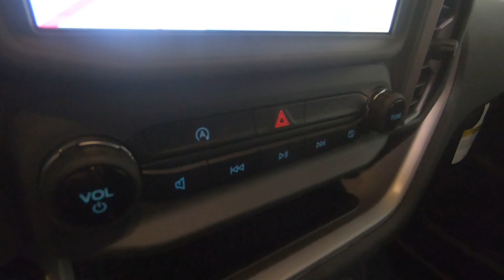New 2024 FORD BRONCO SPORT Big Bend 4x4 SUV For Sale In Columbus, OH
Please visit Ricart Ford to view this New ATLAS BLUE METALLIC 2024 FORD BRONCO SPORT Big Bend 4x4 for sale near Columbus, Ohio.

Stock #: FTR1832

Description:
2024 FORD BRONCO SPORT Big Bend 4x4
New 2024 Ford Bronco Sport Suv is For Sale in Columbus, Ohio. This model has a 1.5L EcoBoost engine, Automatic transmission, and is finished in Blue paint. Whatever questions you might have about this vehicle, you can be certain that our sales advisors can assist you every step of the way. On top of that, our financing experts are prepared to help you find the lease or finance option that is right for you. Find us at 4255 S Hamilton Road in Groveport, OH 43125, servicing customers throughout Central Ohio.